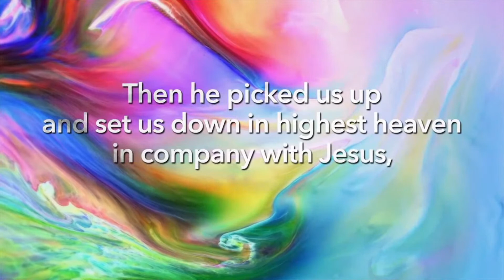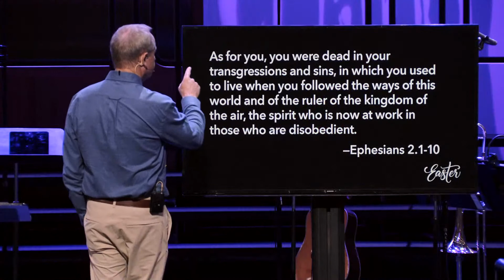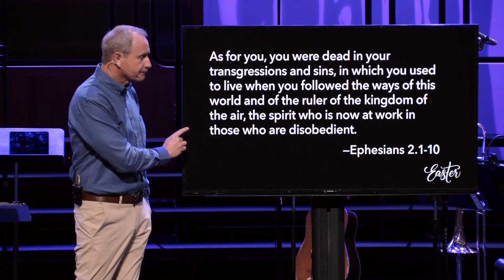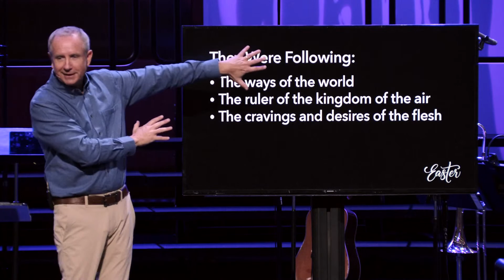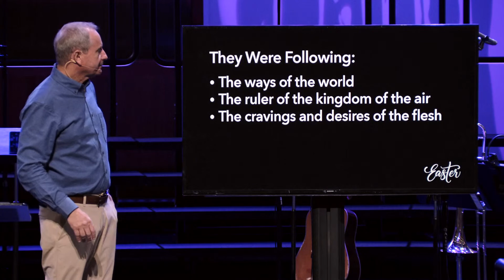April 9, 2023 | Easter Sunday